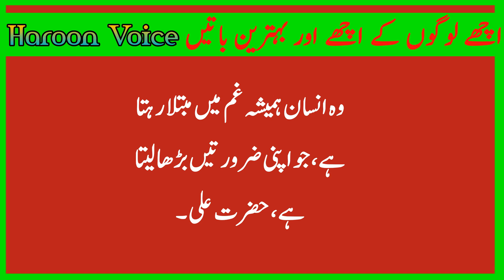Quotes Life Changing | Hazrat Ali RA Heart Touching Quotes in Urdu Hindi Part 05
Quotes Life Changing | Hazrat Ali RA Heart Touching Quotes in Urdu Hindi Part 05 |  @qayamattv959

This channel provides you the best in Hindi and Urdu Motivational videos and Quotes about life and all realtions and also inspirational quotes,we are trying to provide every one a good health & wealth and happiness which is key to success.